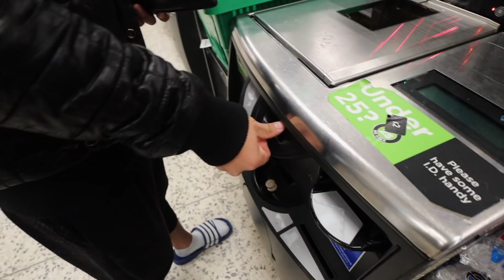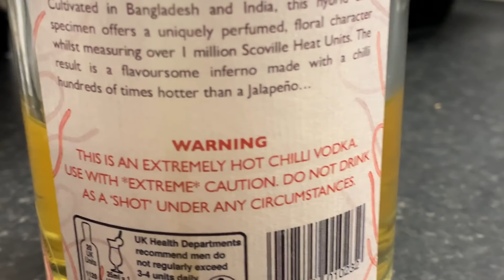EXTREME ICE BATH CHALLENGE | ETA_UTA ep. 28